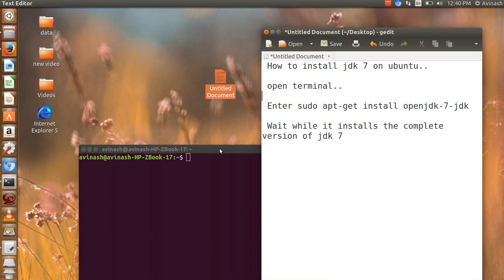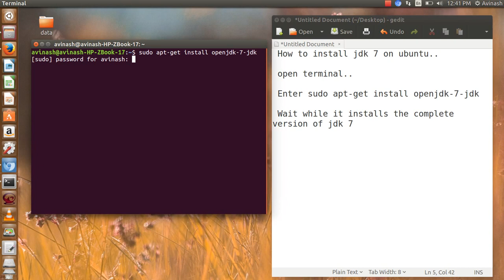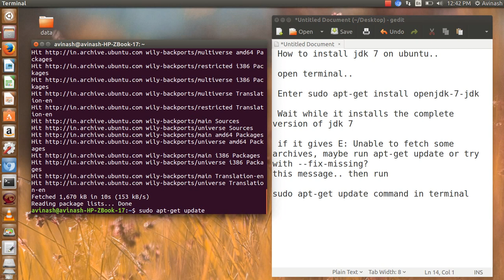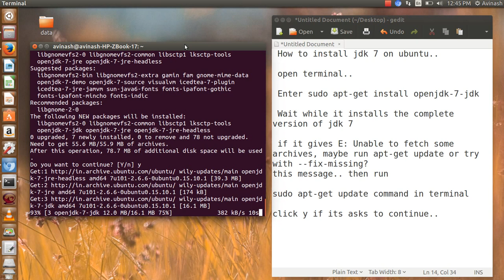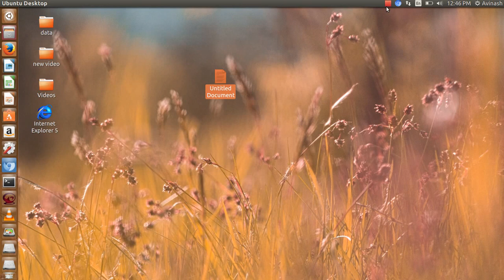How to install jdk 7 on ubuntu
This video gives information about How to install jdk 7 on ubuntu